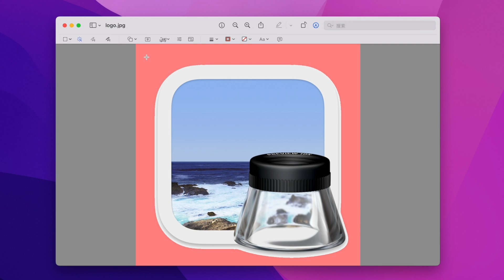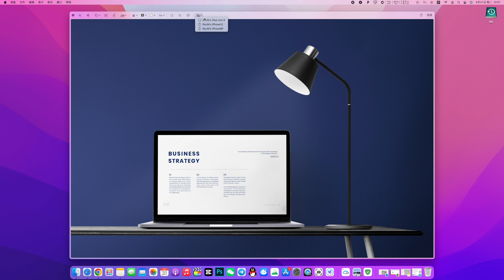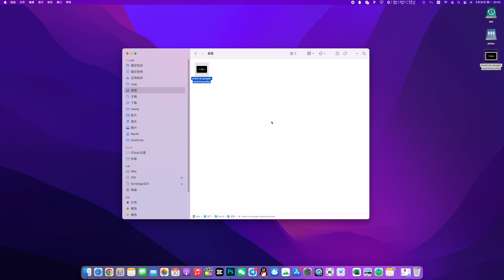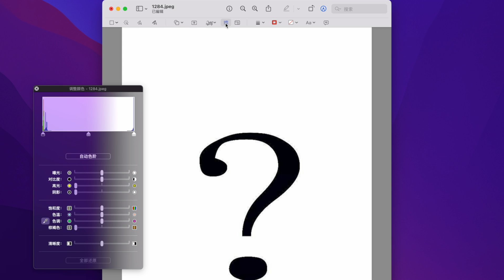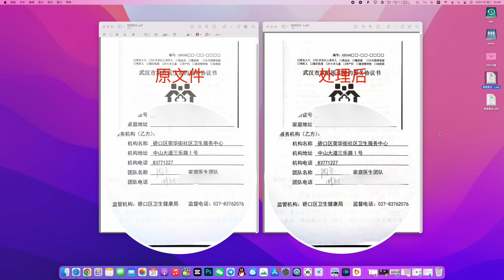远超你预期的Mac内置应用“预览”，原来这么好用太强大了(CC字幕)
时间轴：
0:00 前言
0:36 抠图去背
0:59 随航标注
1:30 图片调整大小
1:54 地理位置信息
2:10 剪切板新建
2:34 图片格式转换
2:55 提取icon
3:22 图片调整颜色
3:39 PDF排序
3:51 PDF页面提取
4:02 PDF加页面
4:14 PDF滤镜
4:38 PDF签名
5:00 结尾